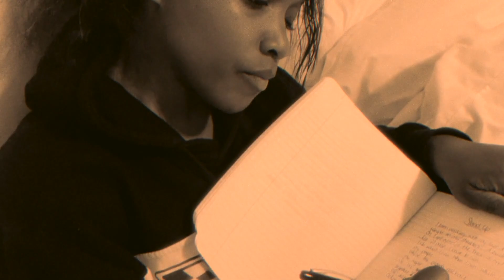Stand Up - Cynthia Erivo (Cover)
What a year, right?! Trump/Biden Election. George Floyd. A Pandemic. Protests. Lockdown. Masks. Shootings. Convictions. Distance. Changes. We have definitely made some steps forward but the journey is not yet complete. Let's keep working together. Keep working on our mental health. Empowering each other, and changing the world... One thoughtful kind act at a time.